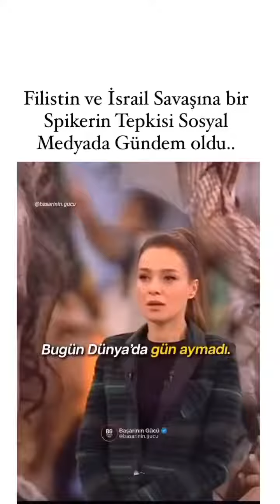Filistin için ağlayan Spiker